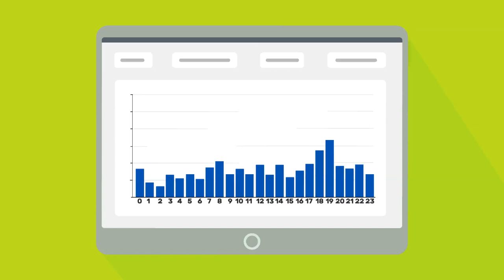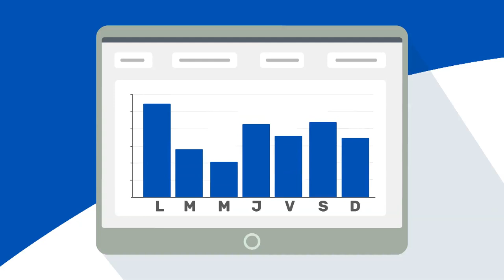Électricité : comment connaître et suivre sa consommation ?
Consomag fait le point sur le suivi des consommations d’électricité chez vous grâce au nouveau compteur. À ce jour 80% des logements en sont équipés. Celui-ci transmet quotidiennement vos consommations à Enedis, le gestionnaire du réseau.  Les relevés automatiques des consommations permettent aux fournisseurs d’établir des factures sur la base des consommations réelles et non plus des consommations estimées. Il vous donne de nombreuses possibilités comme celle de suivre vos consommations, de mieux les comprendre et de les ajuster grâce aux informations, disponibles en ligne.

Pour suivre votre consommation, il vous suffit de créer votre espace client sur le site d’Enedis. C’est simple et utile. Vous renseignez votre nom, votre prénom, votre adresse mail puis vous personnalisez votre compte en ajoutant votre point de livraison indiqué sur votre facture. Votre compte client est accessible sur votre ordinateur, votre tablette et via l’application mobile ENEDIS « À mes Côtés ». Vous pouvez visualiser vos consommations globales d’électricité par jour, par semaine, par mois ou même par année.

En complément du suivi des consommations quotidiennes, d’autres services vous sont proposés à la demande, comme l’accès à des conseils éco-responsables. Vous pourrez avoir accès à une comparaison avec la consommation moyenne de logements équivalents. Il est possible d’accéder au relevé de consommation horaire, pour une plus grande précision. Vous pouvez également de visualiser la puissance maximale utilisée chaque jour.

Le nouveau compteur d’électricité vous apporte de nombreux services. Il vous permet de mieux comprendre vos consommations d’électricité pour mieux les maîtriser et faire des économies d’énergie. Votre compte client est là pour vous y aider. Vous pouvez y accéder simplement de manière sécurisée et c’est gratuit.